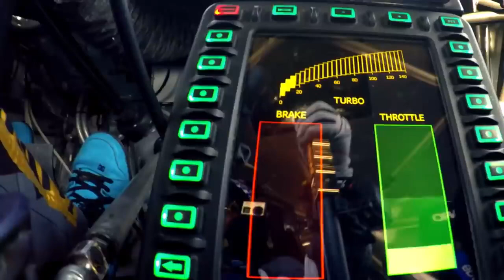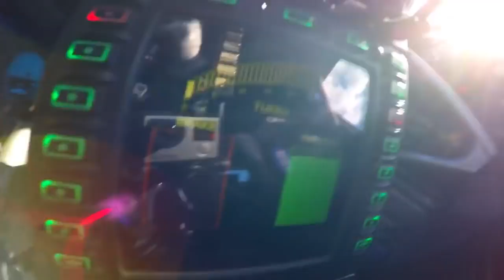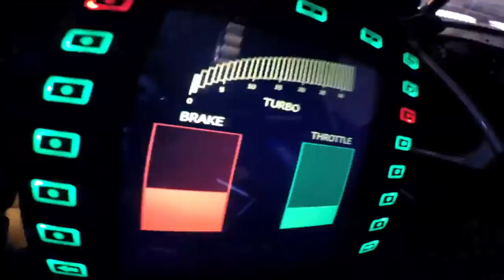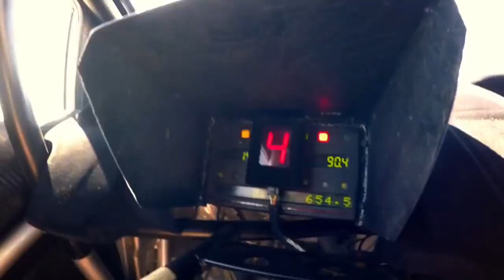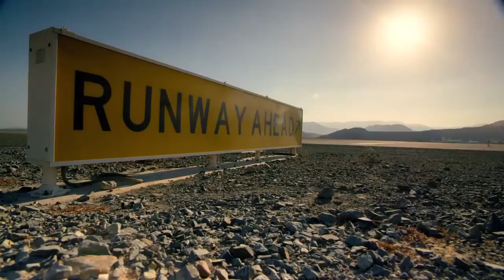Dubai Police Cars Vs Racers_Ford FiestaRX43